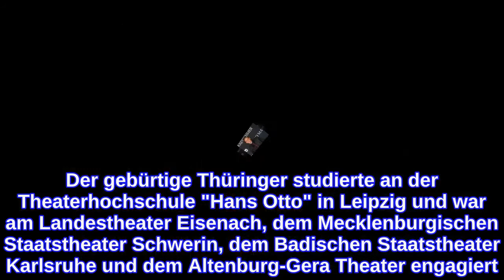Schauspieler Götz Schweighöfer ist gestorben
Das Deutsch-Sorbische Volkstheater Bautzen trauert um den Schauspieler Götz Schweighöfer (†61). Er gehörte zu den Protagonisten des Ensembles und werde dem Publikum als "charaktervoller Darsteller und humorvoller Mensch, der mit künstlerischer Hingabe und schauspielerischem Können in vielen Hauptrollen auf der Bühne erfolgreich agierte, in Erinnerung bleiben", ist auf der Homepage des Theater Bautzens zu lesen. Nach Angaben des Deutsch-Sorbischen Volkstheaters starb Götz Schweighöfer nach schwerer Krankheit. Der gebürtige Thüringer studierte an der Theaterhochschule "Hans Otto" in Leipzig und war am Landestheater Eisenach, dem Mecklenburgischen Staatstheater Schwerin, dem Badischen Staatstheater Karlsruhe und dem Altenburg-Gera Theater engagiert. Von 2000 bis 2008 gehörte Götz Schweighöfer zum Bautzener Ensemble und war seitdem freischaffender Schauspieler. Seine erste Rolle in Bautzen war Karl Moor in Schillers "Räubern". Schweighöfer stammt aus einer Theaterfamilie: Sein Vater war Intendant, seine älteren Brüder sind ebenfalls Schauspieler und er ist der Onkel des Filmstars Matthias Schweighöfer, 40. Zu seinen großen Auftritten zählen unter anderem seine Darbietung als schwarzer Müller in "Krabat" oder  seine Titelrolle in "Frederick oder Boulevard des Verbrechens". Verwendete Quellen: dpa, theater-bautzen.de
INFORMATION
• Source: gala